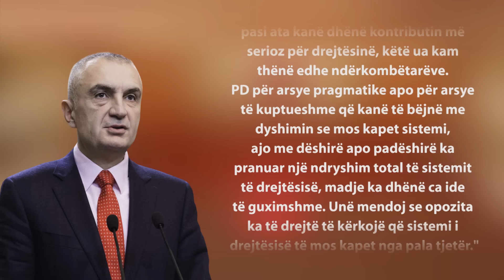Report TV - Meta: Qeveri ekspertësh, ide vetëm për të arritur konsensusin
Ilir Meta sqaron se do të vijojë koalicionin me Edi Ramën sipas marrëveshjes dhe se nuk do të ketë një mocion mosbesimi për qeverinë. Në një intervistë për emisionin “Opinion” ai tha se ideja e tij për një qeveri teknikësh është keqkuptuar, pasi ai ka kërkuar vetëm përshpejtimin e procesit për votimin e reformës në drejtësi. Meta ka deklaruar se LSI do ta votojë reformën pavarësisht qëndrimit të PD.

“Qeveria ekspertëve, atë që z. Basha e quajti teknike sot, kjo erdhi si ide krejtësisht e imja. Dyshimi kryesor i opozitës është se qeveria mund të kapë institucionet kryesore të drejtësisë. Unë mendoj se ne duhet të jemi shumë të drejtë me opozitën, pasi ata kanë dhënë kontributin më serioz për drejtësinë, këtë ua kam thënë edhe ndërkombëtarëve. PD për arsye pragmatike apo për arsye të kuptueshme që kanë të bëjnë me dyshimin se mos kapet sistemi, ajo me dëshirë apo padëshirë ka pranuar një ndryshim total të sistemit të drejtësisë, madje ka dhënë ca ide të guximshme. Unë mendoj se opozita ka të drejtë të kërkojë që sistemi i drejtësisë të mos kapet nga pala tjetër“, tha Meta.